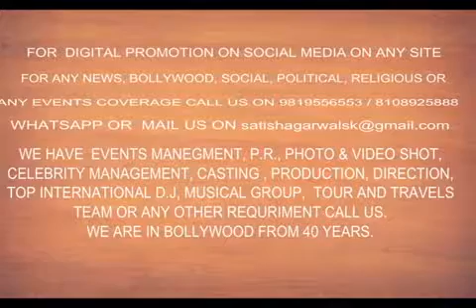"The Launch of Indian Celebrity Award 2019" SUNIL PAL | Shweta Rathore| Rekha Gour| KIRTI ADARKAR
Present Were Bigboss Fame Celebrities , Bollywood Film & Tv Celebrities/ MusicDirectors /Bollywood Singers/ Actor/ Producers/Social Activist etc.
DIGITAL MEDIA PATNER AND P.R. BY DIVYESH SATISH AGARWAL (DSA BOLLYWOOD CHANNEL).                                                              SUPPORTED BY Connectix-x Digital Marketing ,Disha Optic, Dr.,Sneha Deshpende (Social activitist), Siddhi Television, S A Group, Cinema,Ciff2019, Foce watch and many more.